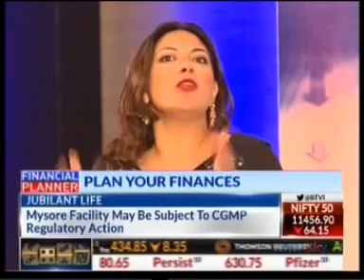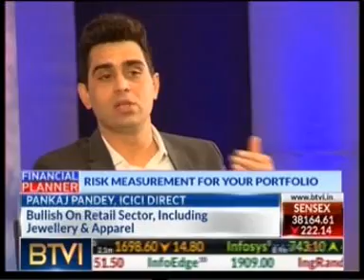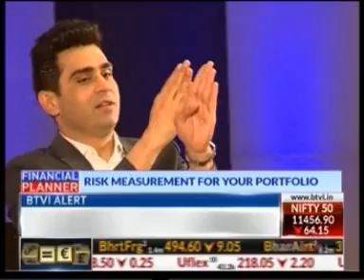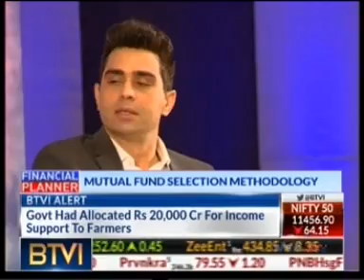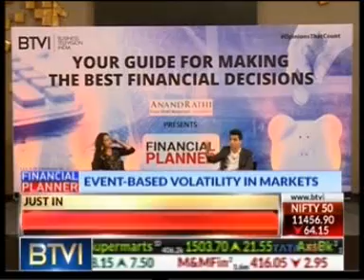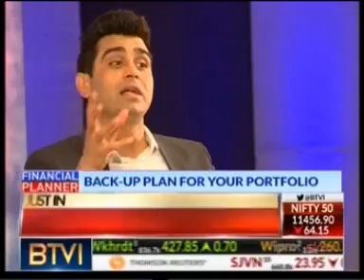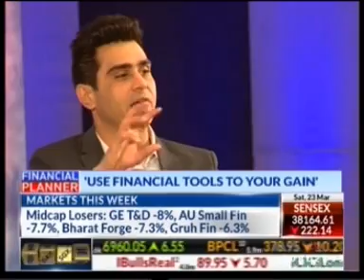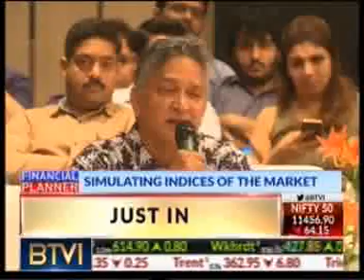BTVI Financial Planner - Hyderabad FGD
Feroze Azeez - Deputy CEO, Anand Rathi Private Wealth Management explains the importance of building an ideal portfolio in BTVI's Financial Planner in conversation with Fatima Mahdi.

This episode talks about various aspects of wealth management such as disclosure of every rupee for ideal advisory on the portfolio, opinion on real estate investments, financial growth vs consolidation, risk measurement on the portfolio, maintenance of 8% standard deviation on a portfolio for ideal risk management.

Check this full video to unravel some of the key aspects of Private Wealth Management.